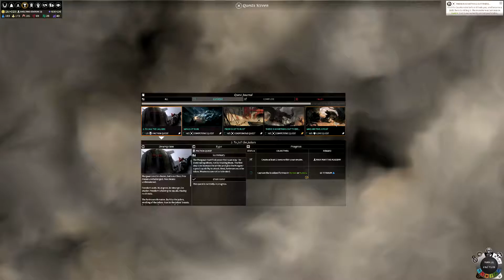Let's Conquer: Endless Legend Tempest Season 4 Episode 11 Plans and Upgrades